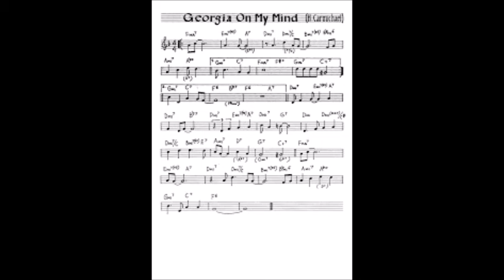2004 11 6 No 68 CHEEZ4 2nd 6 Georgia on my Mind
2004年11月6日No.68 CHEEZ4  サロコンin磐田市勤労青少年ホーム
「大人が演るジャズは気持ちがいいのだ！」
・・・ってほんとに気持ちいかった～
出　演　　：ＣＨＥＥＺ４
メンバー　：藤森潤一（pf）　岩間　学（Bs）　日内地 貴則（Ds）
　　　　　　　Ｃｈｉｓａｔｏ（vo）
チサトさんがポルトガル語で歌うイパネマの娘は絶品でした。ポルトガル語の歌詞は軟らかく滑らかな語感があり聴いてて身体がゆらゆらします。もう快感でしたね。
カウンターのスタッフ達はチサトさんの「ＪＡＺＺ」は初めて。ｐｏｐｓは聴いてたんですけどね。で、感想は「凄い」でした。